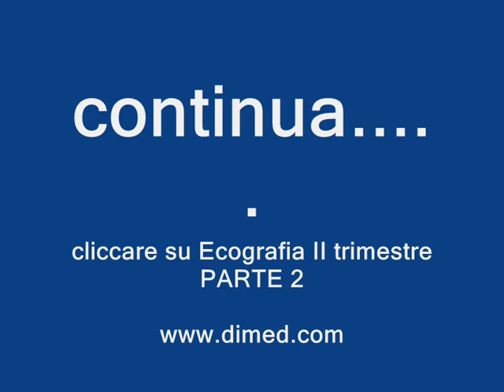5A5D_O_9583_Parte 1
5A5D_O_9583_Parte 1